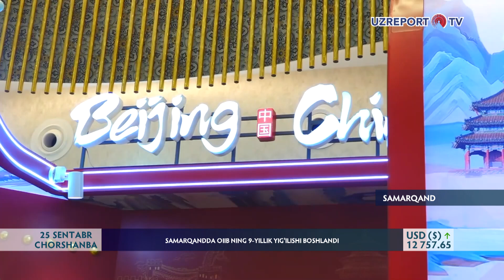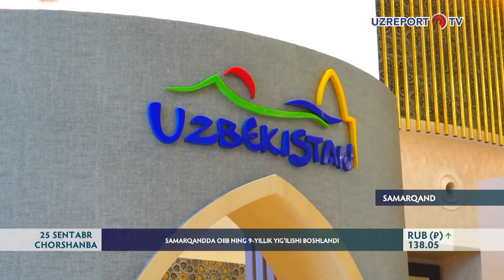Samarqandda OIIB ning 9-yillik yig‘ilishi boshlandi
Samarqandda Osiyo Infratuzilmaviy Investitsiyalar banki boshqaruv kengashining to‘qqizinchi yillik yig‘ilishi boshlandi. Mazkur muhim tadbir bank yutuqlarini namoyish etish hamda OIIBning strategik yo‘nalishi va tashabbuslari bo‘yicha qimmatli tushuncha va ko‘rsatmalar olish uchun tashrif buyurganlarga noyob imkoniyat yaratib beradi. Aynan shu maqsadda, 2,000 dan ortiq qatnashchilar Samarqandda yig‘ilishgan